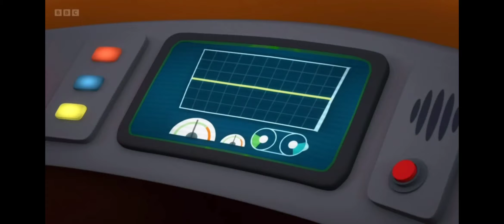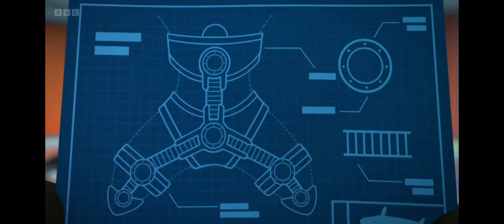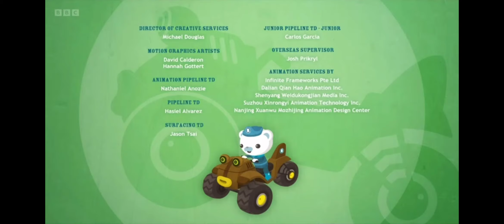The Octonauts And The Blue Whale Rescue Season 5